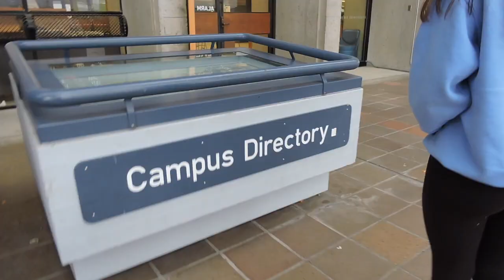VLOGMAS DAY 15 Video #306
Snail mail:
Tanya Richards
Issaquah, WA
98027